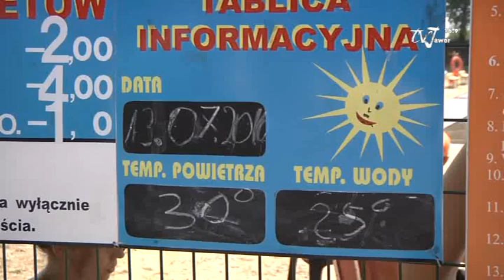Wakacje w mieście